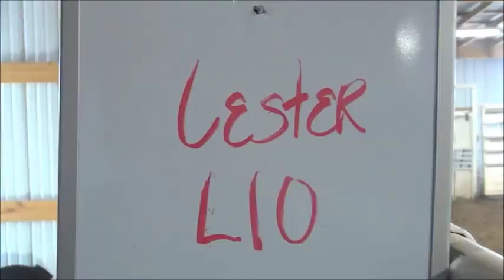L 10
New Frontier 7th Annual Production Sale March 15 2014 Lot 19